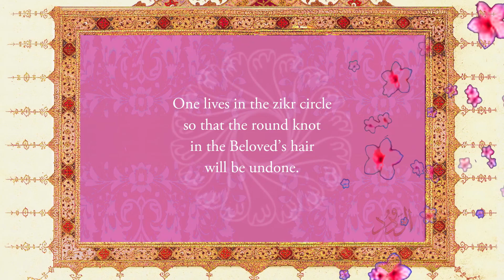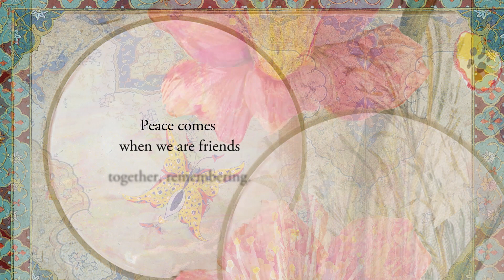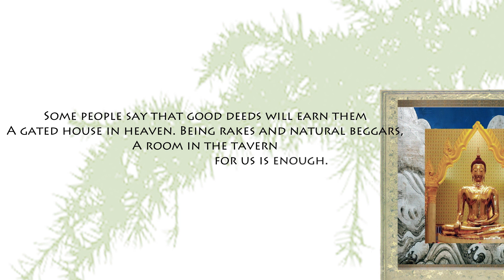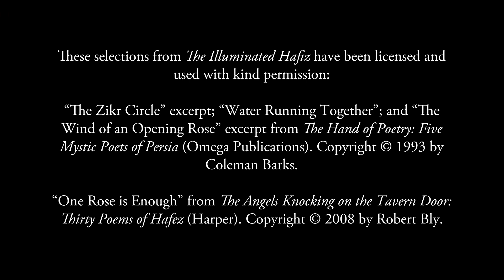The Illuminated Hafiz: Love Poems for the Journey to Light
A contemporary take on classical illuminated manuscripts, The Illuminated Hafiz is a celebration of how even now, this Persian mystic remains one of the most beloved poets in the world.

The Illuminated Hafiz published Oct 29, 2019
Read your copy today: